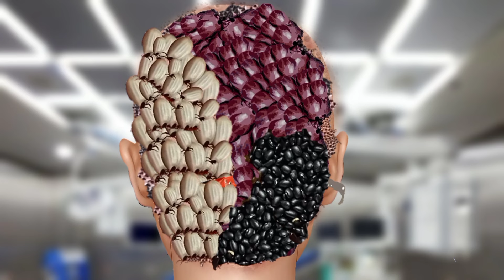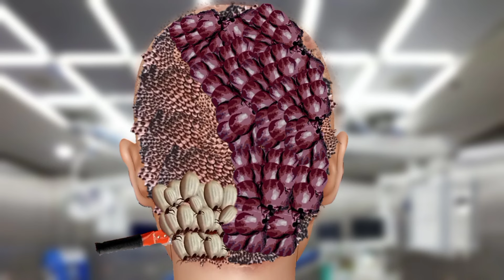2d asmr animation || maggot infected removal asmr || asmr treatment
2d asmr animation || maggot infected removal asmr || asmr treatment @bkasmr2.0